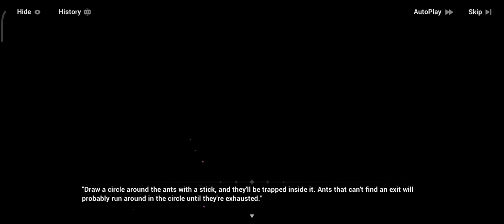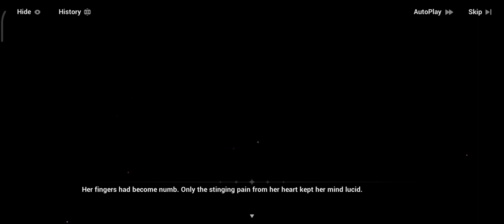Before the Endless Dream Ends - 3.5: Promise